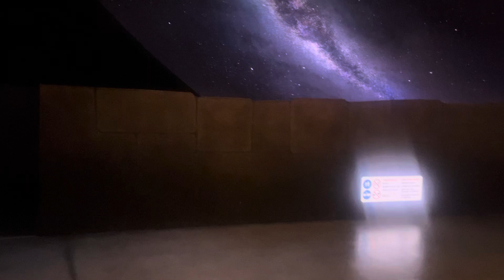Soaring over the horizon - Shanghai Disney Resort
A must visit simulation ride where you can feel and smell the various places as a flying bird!!